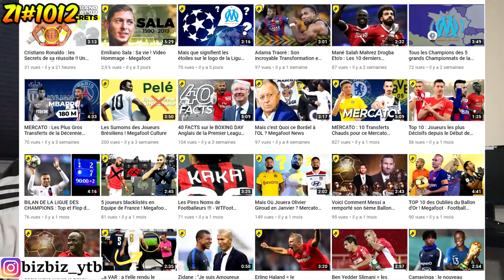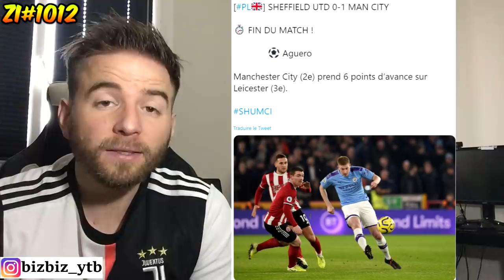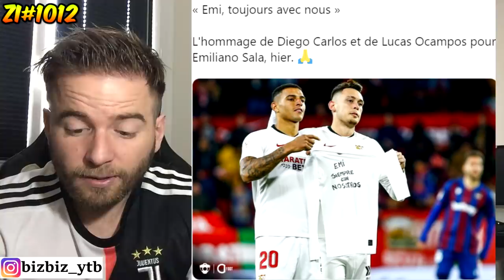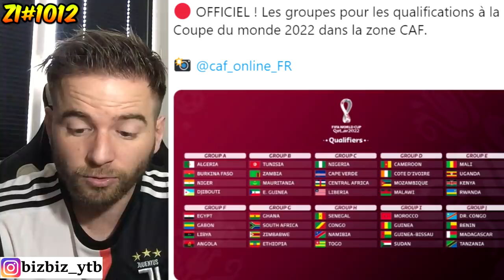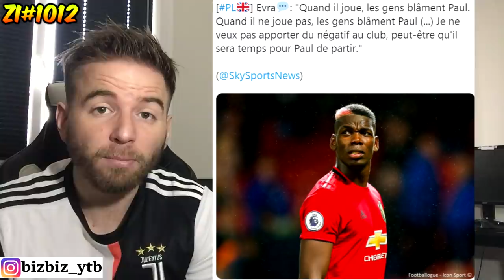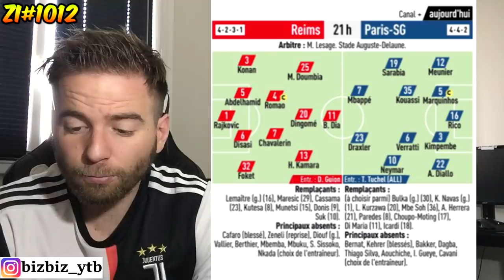MBAPPÉ FAIT UNE ANNONCE SUR SON AVENIR ET SUR LE REAL /LE PSG A TROUVÉ LE REMPLACANT DE CAVANI #1012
Sources : Actufoot - Footballogue - Pfc - Befoot - Instantfoot - Le meilleur du foot - La minute football - Besoccer - Late football club - Eurosport - L'equipe - Optajean - GoalFrance - BRfootball - Passion Real Madrid - Frbarca - Footballdayy.